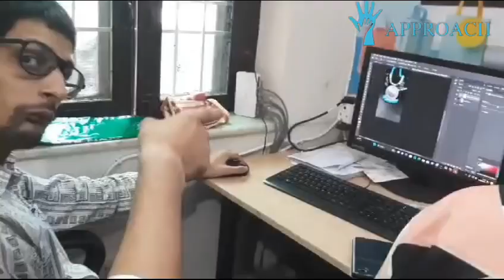Making of Jewelry & Employability of Neuro Divergent Persons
Here is one illustration of how Digital Employment works for persons with neuro divergence.

An intricate  jewelry piece is created by specially abled people with concentration and under guidance for the design.

Next another person who is good at taking pictures and videos, records and clicks pictures.

These pictures and videos are then edited and given special effects by another person who has been trained in the digital domain,

Finally these product images are loaded into our e-commerce platform for sale.

This is our holistic approach, where every person gets to work and showcase their ability based on their capability. In doing so , each one has the opportunity to earn a respectful livelihood.